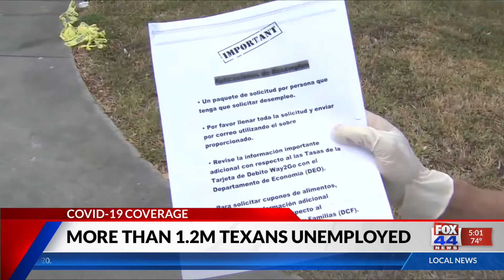More than 1.2 million Texans have filed for unemployment